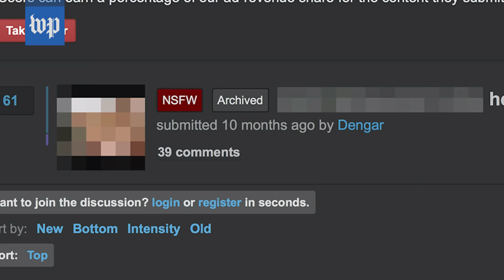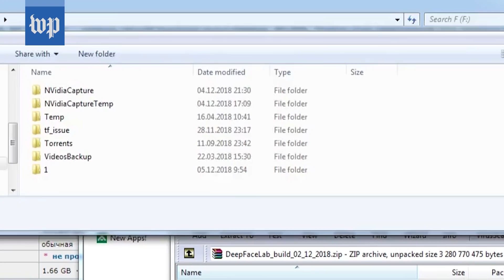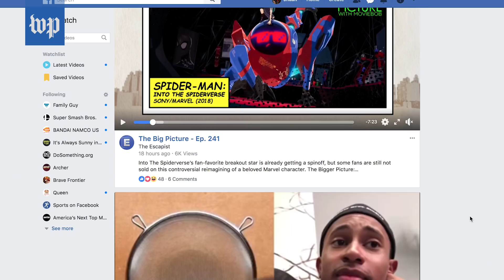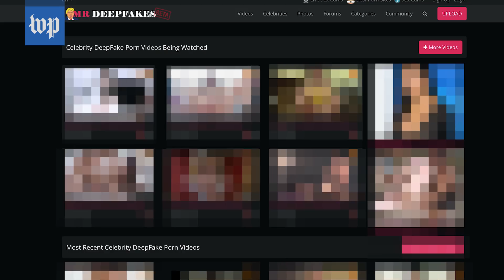Deepfakes: How a new technology is being used to put women’s faces on porn stars’ bodies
AI-generated videos that show a person’s face on another’s body are called “deepfakes.” As the technology progresses, they’re becoming easier to make, more realistic and weaponized against women.